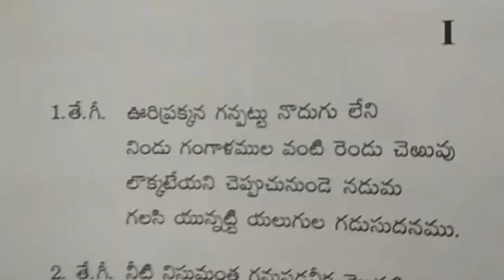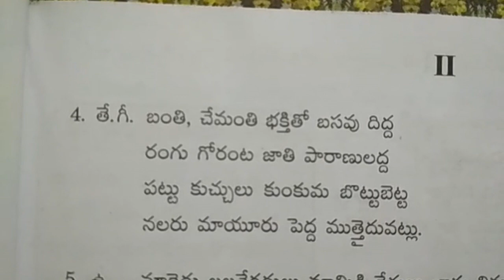Telangana 7th Class Telugu Text Book Lesson No 5 Village beauties 2018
Telangana 7th Class Telugu Text Book Lesson No 5 Village beauties 2018 .Education Guidance on New Syllabus of 7th standard,
State Council of Educational Research and Training.